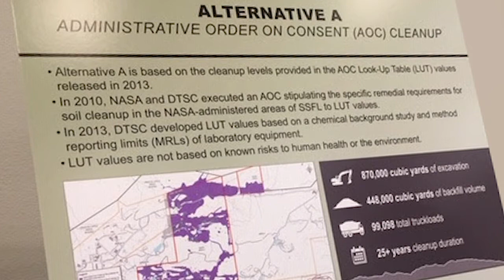SSFL Work Group 2020 Part 4: Linda Parks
Part 4: Ventura County Supervisor Linda Parks has been advocating for the 100% cleanup of the Santa Susana Field Lab for 20 years. This year's meeting, "SSFL Cleanup Crisis: Finding a Path Forward" included special guest speaker, Secretary Jared Blumenfeld, from California EPA.

The SSFL Work Group has a 30-year history educating and working with the community, elected officials, government agencies, and the polluters for the cleanup of one of Ameria's worst nuclear accidents, the Santa Susana Field Lab (also known as Rocketdyne or SSFL).

The toxic and radioactive site is only miles from downtown Los Angeles where 500,000 people live within ten miles of the site. An epidemiological report confirmed a 60% higher cancer incidence rate for those living within 2 miles of the SSFL and childhood cancer rates continue to be above the national average. It's up to NASA, Boeing, and the Department of Energy to adhere to their legal 2010 cleanup agreements, for the 100% cleanup of the site, but they have all recently stated they intend to leave 80-100% of the waste on-site in order to save money.

Please be sure to sign our for the 100% cleanup.